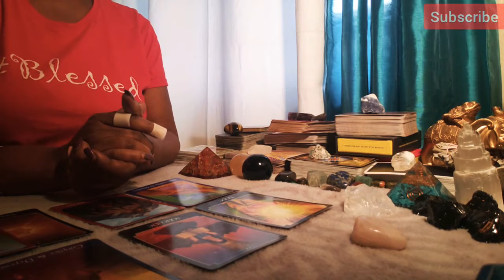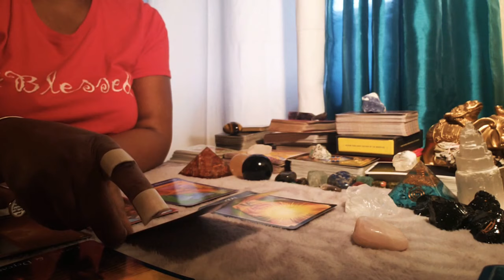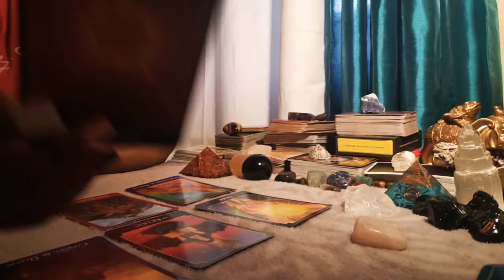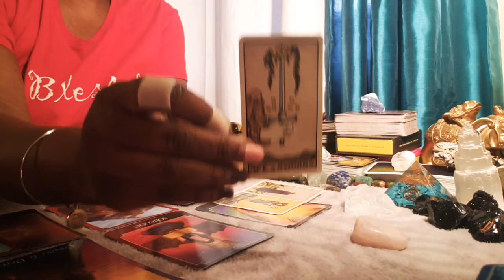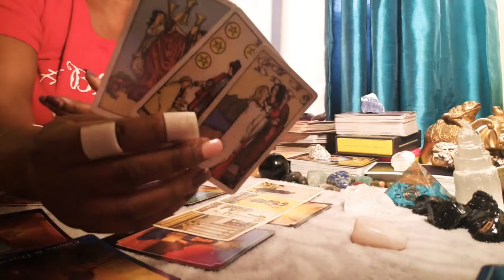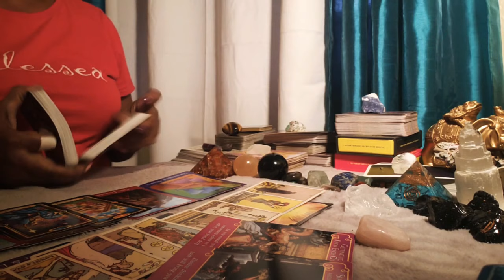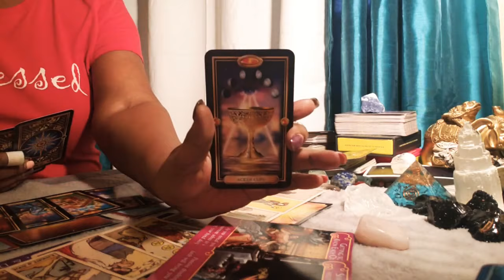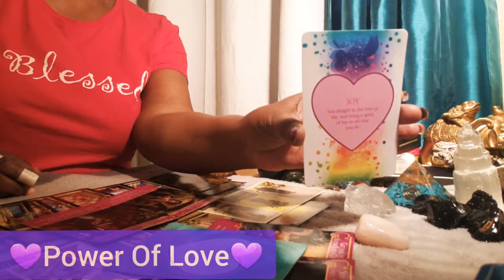❤Aquarius April 2020 Love + Bonus❤ You Get What You Want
Hey Loves! Many thanks for your continued love and support. This is a monthly love message intended for anyone who has been guided to watch. Let's grow into higher consciousness together. Let's get inspired and aligned with spirit.

I love you to life. May you internalized blessings, love, light & peace forevermore

If you'd like a peraonal reading please follow instructions below.

1 Question     $35 (20 minutes)
3 Questions.  $70 (60 minutes)

Once payment & questions recieved readings are prerecorded and uploaded to YouTube unlisted within 5 Business Days of payment recipt. Then you can view and decide whom you'd like to view or share it with.

* * IN NOTE TO SELLER ON PAYPAL PAGE** INCLUDE WHICH READING YOU WANT.
NAME OF PERSON, MONTH & DAY OF BIRTH. 1 or 3 Specific/Detailed Question (s).

Note Note:
Messages conveyed on this channel are meant for mature audiences only and are Not intended for children. Additionally, I deliver to the collective messages given me via my spirit guides and intuition. Therefore, messages may not follow standard or traditional tarot reading style.

Discover what's your natal chart⭐ 🌍☀️🌙(sun, moon, rising and venus) signs for FREE at cafeastrology.com.